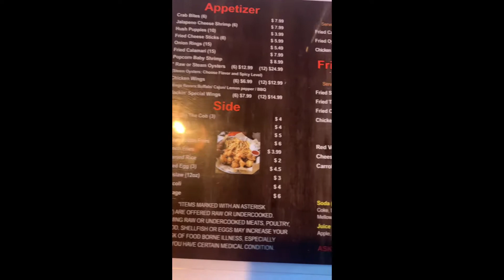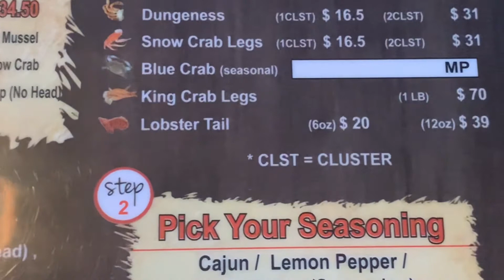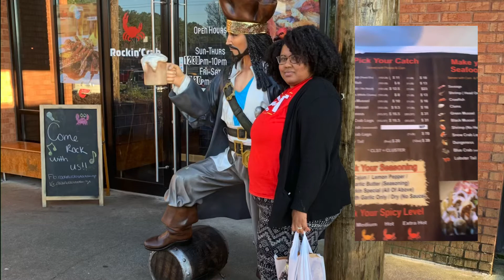DAY IN THE LIFE | Rocking Crab 🦀 Review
Hey y’all today I take you on another food review of a seafood restaurant called Rocking Crab here in Stockbridge Georgia